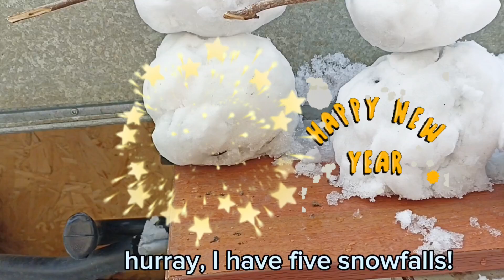Satisfying video|Thomas ,Hot Wheels|, McQueen and friends in water,Winter adventure cars snowman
Rescue and construction
 equipment for transporting vehicles | Funny stories about many cars of McQueen and his friends, Thomas and his friends, trucks, London bus, police cars, excavator and many other interesting cars.